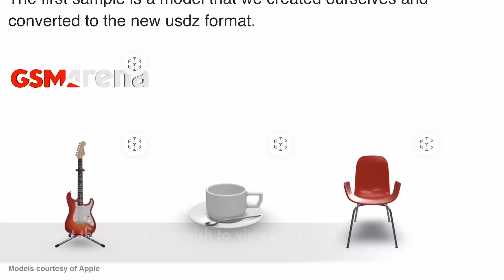Cup AR demo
Demonstration of the Apple's new AR Quick Look functionality within iOS 12 when viewing usdz 3D objects.